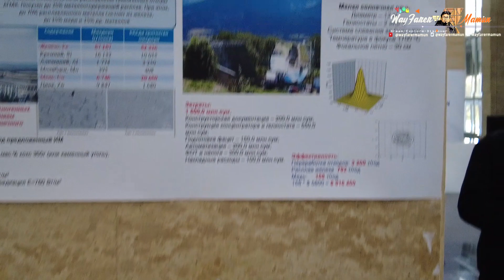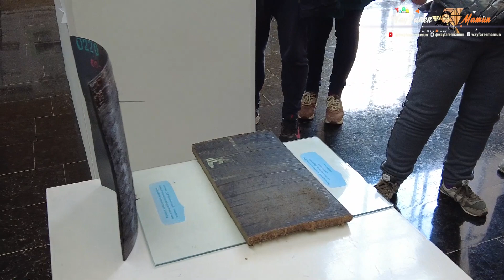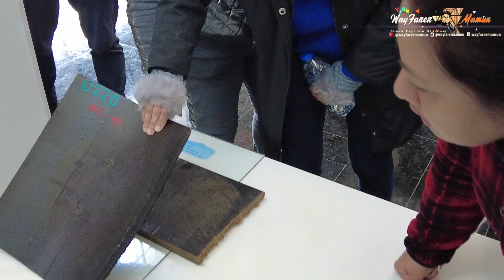কি হচ্ছে সূর্যের বুকে! পৃথিবীর সর্ববৃহৎ সূর্য গবেষনাগার !! The Institute of Sun "PHYSICS-SUN"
দ্য ইনস্টিটিউট অফ সান "ফিসিক্স-সান" তাসখন্দ শহর থেকে ৪৫ কিলোমিটার দূরে অবস্থিত। এটি মহাকাশযান গবেষণার জন্য সাবেক সোভিয়েত সরকার  এটি নির্মাণ করেছিল। বর্তমানে এটি উচ্চ-তাপমাত্রা ব্যবহার করে বিভিন্ন উপকরণ এবং খনিজগুলির গলিয়ে গবেষণার কেন্দ্র হিসাবে ব্যবহৃত হয়।
বিশ্বের বৃহত্তম এই  সৌর চুল্লি একটি বাঁকা আয়না দিয়ে তৈরি প্যারাবোলিক প্রতিফলক এবং সূর্যালোককে ফোকাস করার জন্য ১০,৭০০ আয়নার সমাবেশ ব্যবহার করে তাপমাত্রা ৩,০০০ ডিগ্রি সেলসিয়াস পর্যন্ত তাপমাত্রা তৈরি করে। সৌর শক্তি এবং উজবেকিস্তানের সৌর চুল্লির অনন্য নকশা সম্পর্কে আগ্রহী ব্যক্তিরা এই আইকনিক কাঠামোটি দেখতে যান।

The Institute of Sun "PHYSICS-SUN " is located 45 kilometers far from Tashkent city. It was built by SSR for spaceship research. Nowadays it is used as a melting center for materials and minerals using high-temperature.
As the biggest solar furnace in the World, it utilizes a parabolic reflector made of a curved mirror and an assemblage of  10,700 mirrors to focus sunlight, creating temperatures as high as 3,000 degrees Celsius. Individuals who are curious about solar energy and the unique design of the solar furnace of Uzbekistan visit this iconic structure.

Solar Storm | Crack in earth's magnetic field

►►!! ATTENTION !! ◄◄
Please Don't click on This link!

►► SUPPORT ME ◄◄
►► Airbnb (Worldwide)◄◄
Just create a profile on the billow link and collect a $55 gift from me on your first booking with Airbnb (Worldwide)